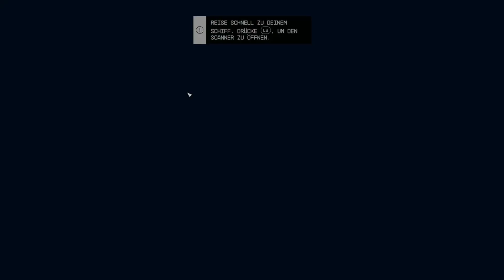Starfield Auf zu neuen Planeten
- Wir landen auf den ersten Planet wo uns unsere Hauptmission hinführt, dort werden wir uns mal ein wenig umsehen.

- Gegner: Piraten, Pirschjäger, Brogan
- Ort: Kreet Mond von Anselon
- Quest: Ein kleine Schritt
- Loot: Silber, Eisen, Blei, Wasser, Helium-3, Argon, Alkane, Neon
- Meine Waffen: Cutter, Maelestrom

- Let's Play